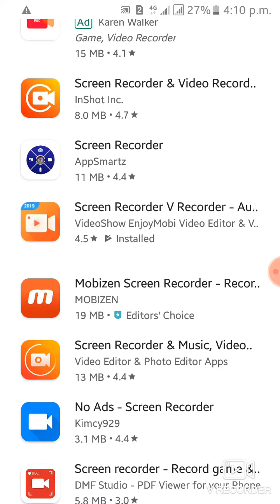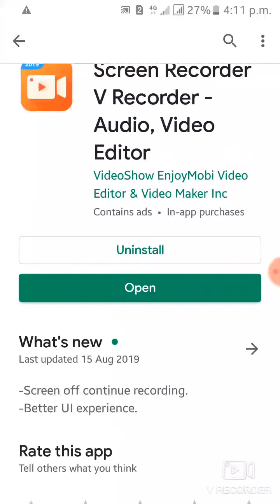sreen video kaise nikaltehe